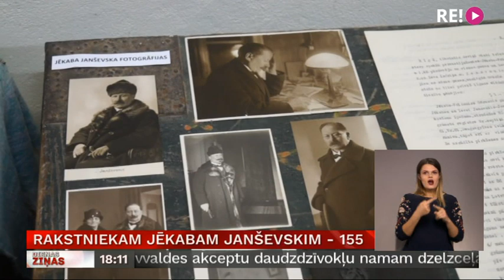Rakstniekam Jēkabam Janševskim - 155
Šodien rakstniekam Jēkabam Janševskim apritētu 155 gadi. Latviešu literatūras vēsturē viņš ir atstājis nozīmīgu ieguldījumu ar saviem kultūrvēsturiskajiem romāniem. Īpaši lepni par sava novadnieka veikumu ir viņa dzimtā Nīgrandes pagasta ļaudis, kas rūpējas par rakstnieka piemiņas saglabāšanu. Viens no jubilejas pasākumiem bija kultūrvēsturiska eksursija pa pagastu. Vairāk stāsta Skrundas TV.